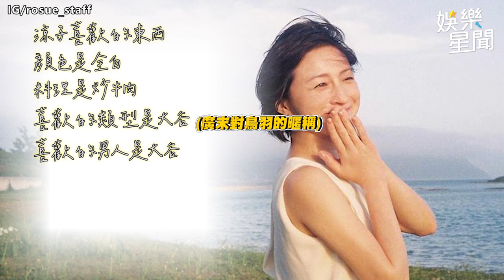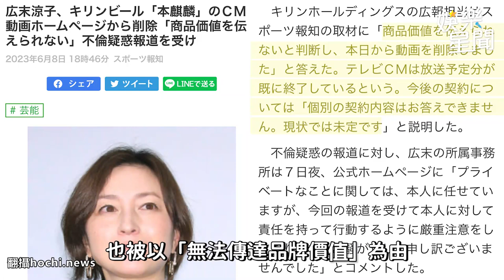廣末涼子改口認出軌「偷情日記」曝光 小王竟炫耀爽睡女神｜三立娛樂星聞